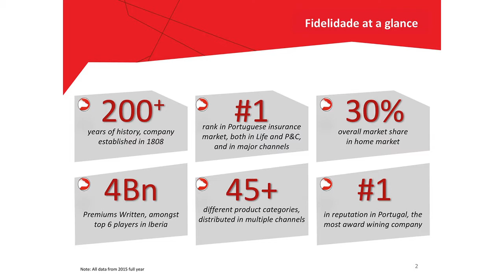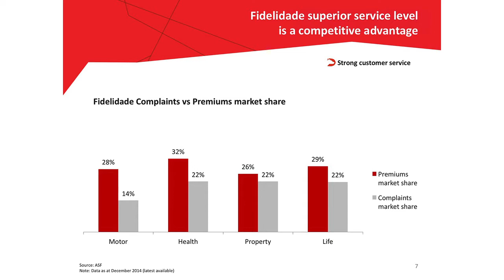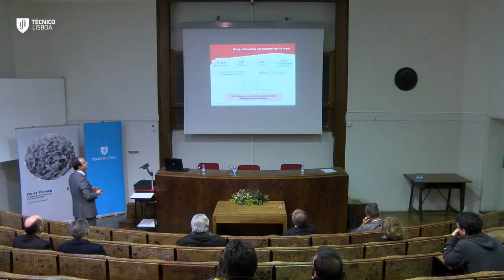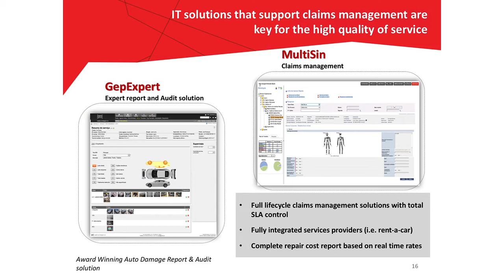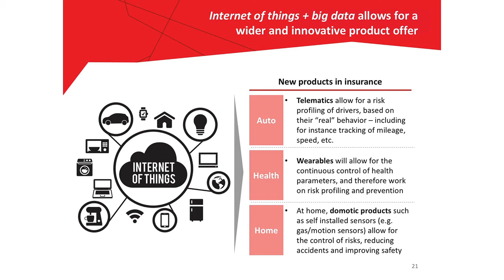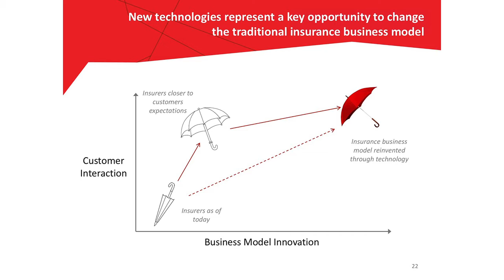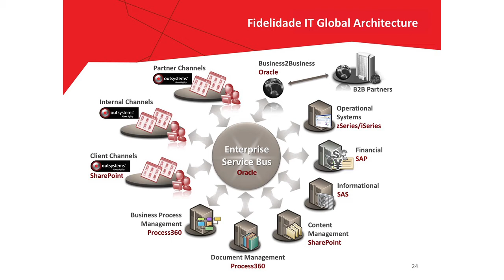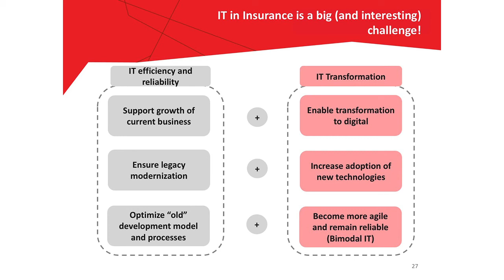A informática no setor segurador – o caso Fidelidade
A atividade seguradora é das mais antigas na área financeira e sempre esteve associada a um profundo conhecimento da informação estatística e da matemática para o cálculo dos riscos. Tem também processos de negócio bem estabelecidos e altamente regulamentados, onde os sistemas informáticos são cruciais para a gestão da informação.

Com o desenvolvimento da economia digital, o setor dos seguros tem revisto as formas de contacto com os clientes das tradicionais redes de mediadores para utilizar outros canais como os call-centers, a internet ou as redes sociais, sendo uma área onde o desenvolvimento de novas alternativas de contacto com o cliente está em profunda mutação.

A Fidelidade é a maior seguradora nacional presente em todos os ramos e agrega outras companhias seguradoras como a Multicare nos seguros de saúde e a Ok teleseguro.

A Fidelidade tem um longo historial de investimento nos sistemas de informação de suporte ao negócio e experimentou, durante a sua existência, diversos processos de fusão e cisão típicos na evolução económica, mas com enormes impactos na estrutura dos sistemas de informação.

Nesta apresentação, o Dr. Rogério Henriques, responsável na Administração da Fidelidade pelos sistemas de informação, irá explicar o suporte informático necessário para a atividade seguradora e as escolhas arquiteturais e de tecnologia da Fidelidade.

De particular interesse para os alunos da disciplina “Computação e Sociedade” são os aspetos relacionados com os sistemas e processos em exploração para garantia de conformidade (“compliance”) e privacidade dos dados pessoais no âmbito da atividade seguradora.

Por último, abordará os temas relacionados com os desafios futuros da atividade seguradora em termos das necessidades de IT e qual o tipo de formação que os futuros engenheiros deverão ter para responder a estes desafios.